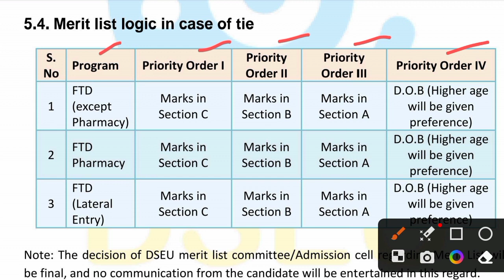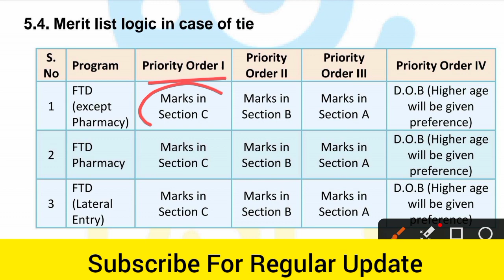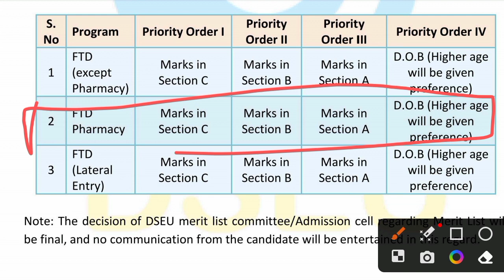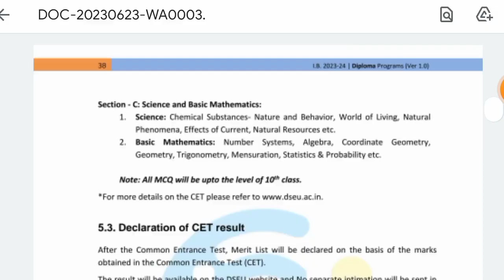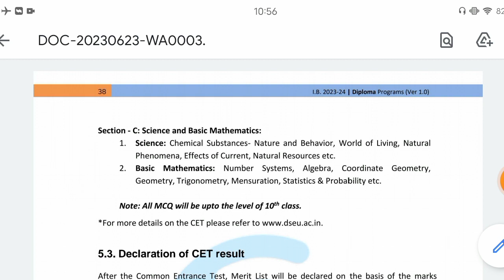Delhi Polytechnic 2023 : Result कब आयेगा | Merit List कब निकलेगा | Merit List कैसे तैयार होगा ?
Delhi Polytechnic 2023 : Result कब आयेगा | Merit List कब निकलेगा | Merit List कैसे तैयार होगा : Delhi CET 2023